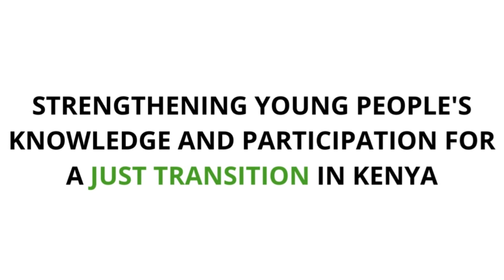JUST TRANSITION WORKSHOP NAIROBI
Strengthening Young People's Knowledge and Participation for a Just Transition in Kenya. Youth Alive! Kenya, in collaboration with FIC , held a successful two-day capacity building workshop on climate change and just transition last week. The workshop aimed to equip young people with the necessary skills and knowledge to play a major role in climate action for sustainable development. The event provided a platform for young people to share their experiences and ideas on addressing climate change in their communities.